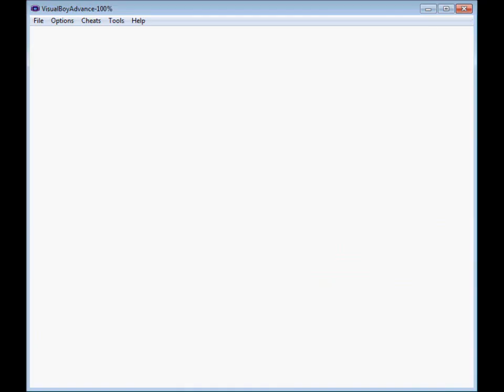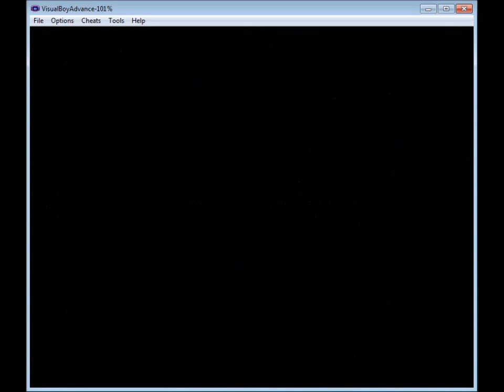Let's Play Pokemon Crystal Nuzlocke Challenge Ep. 7 -Musicless!?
I am deeply sorry for the music not playing in the background! I know that the music is a big part of the game, but I didn't get the audio... *sad face*...